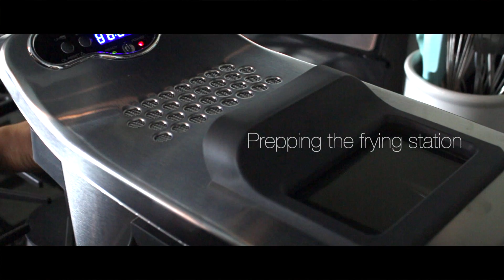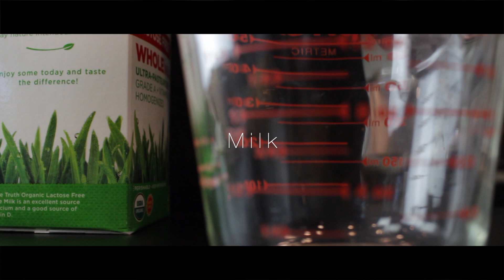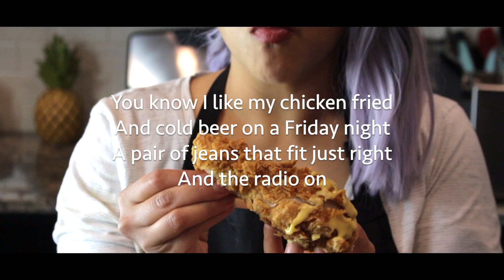POPULAR ASMR FOOD - FRIED CHICKEN & CHEESE SAUCE Recipe - RELAXING COOKING EATING KITCHEN SOUNDS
How to make Popular ASMR Food Recipe- Fried Chicken and Cheese Sauce - Relaxing Cooking Eating Kitchen Sounds - No Talking

Taking two of my many loves in life and melting them together;  Food + Videography.  What better way to answer all those recipe requests!
It feels good to finally bring an old vision of mine into fruition and exercise my artsy muscles.  I'm a little rusty so bare with me as I learn and improve on this journey.  Hope you enjoy this unique take on ASMR 💙

I’m on Instagram!  @gypseaasmr

     Tingles/chills on the scalp/body or relaxation caused by triggers such as repetitive, steady, low volume sounds.  For many people, triggers include eating sounds.  This phenomenon has been found to help with insomnia, stress, depression, anxiety, and even eating disorders.

Do you really chew like that?

 No.  The chewing and sound editing in this video are for the purpose of ASMR.